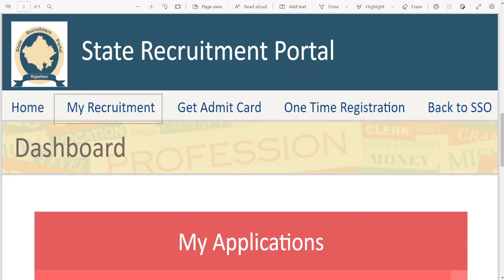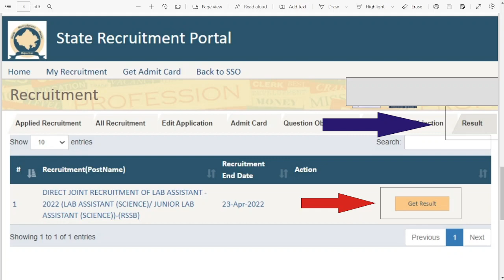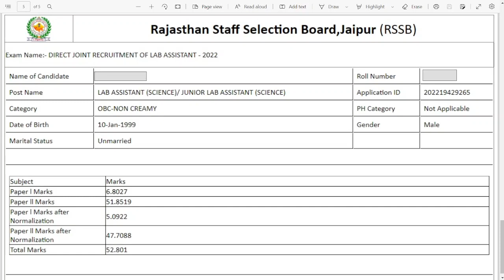Lab Assistant Result Scorecard Marks 2022 जारी । लैब असिस्टेंट के मार्क्स जारी । ऐसे करें चेक ।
लैब असिस्टेंट रिजल्ट मार्क्स यहाँ से करें चेक ।